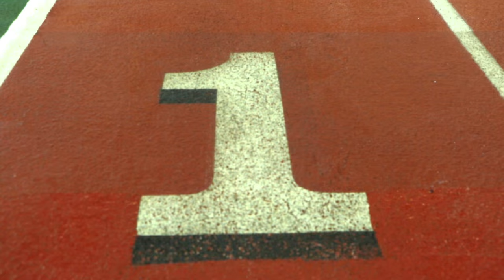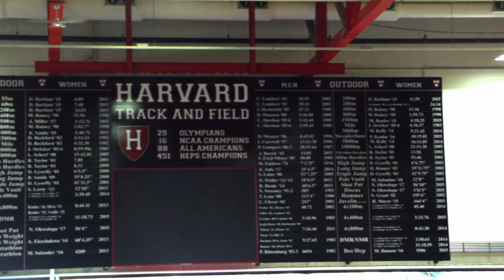Feature Video: Track & Field's Record Breakers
Harvard has 14 active school record holders, and the program marks in 21 events have fallen this season.